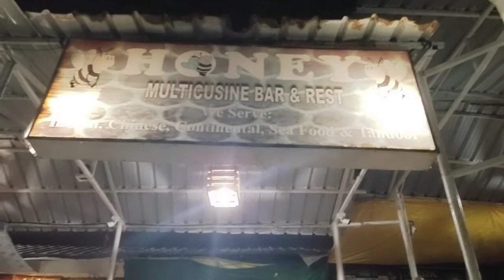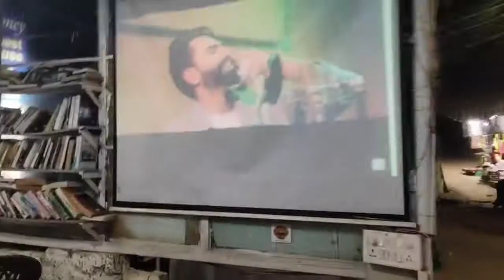Honey Restro Bar & Guest House |Arambol Main Beach | 100 Rs Dorm bed |Goa